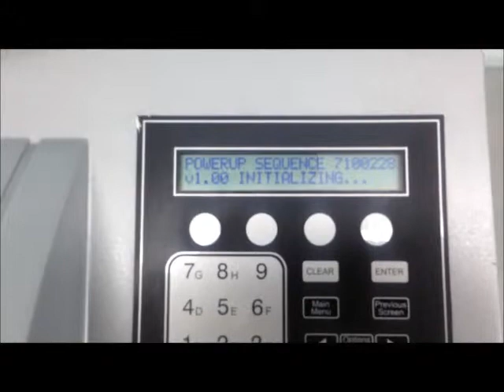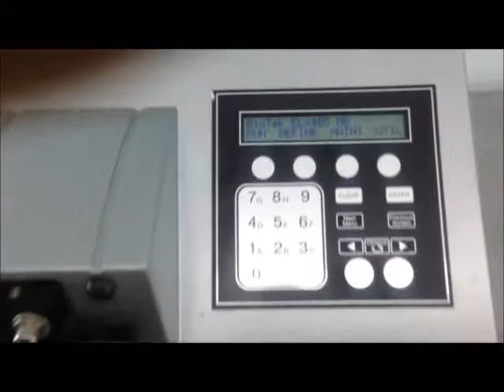BioTek ELX 405 Microplate Washer For Sale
Used BioTek ELx405 microplate washer for sale at The Lab World Group.  Save big on reliable, gently used Lab Equipment.